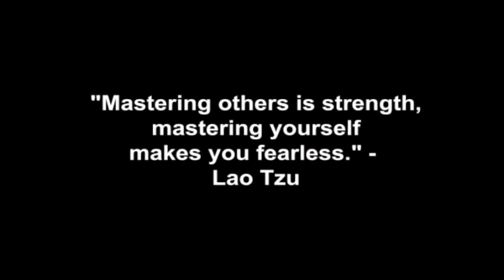Why Being Friends First Never Works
Coach Corey Wayne discusses why you should never bullshit yourself and think that being "friends first" with a woman who you are sexually attracted to will ever lead to romance, a relationship or sex. Why waiting on her to make up her mind, break up with her boyfriend or choose you over another man will only lead to frustration, blue balls and rejection once you finally get up the nerve to make a move or vomit your "feelings" all over her. Why being direct and getting to the point establishes your high value in her eyes and walking away when you find out she's unavailable will often lead to her chasing and pursuing you in the future if she's currently taken.

Corey Wayne